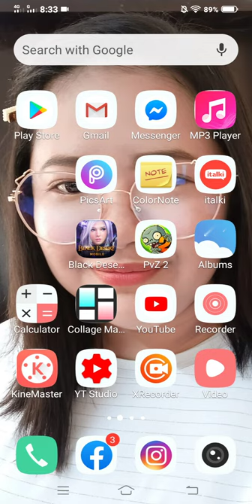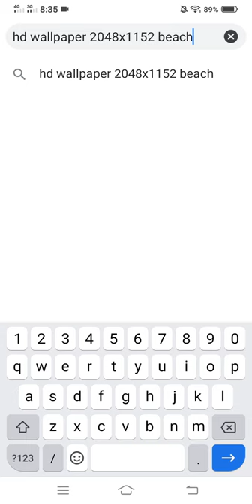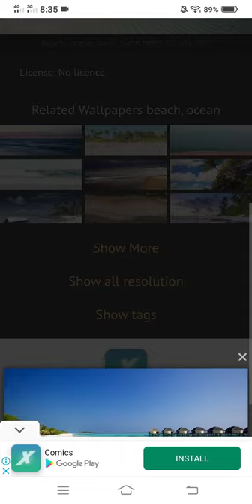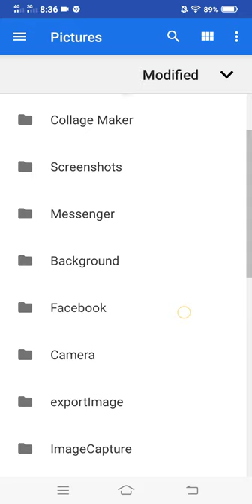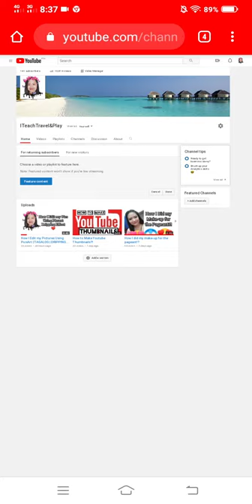HOW TO CHANGE YOUTUBE BANNER | 2020 | TAGALOG